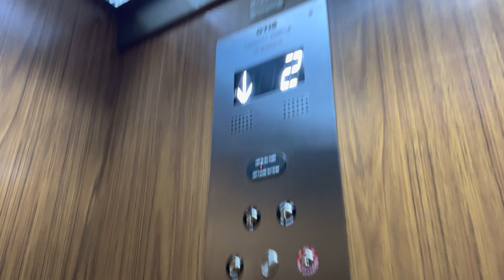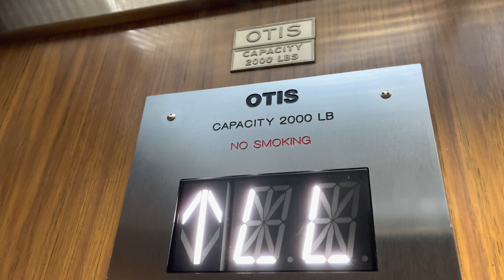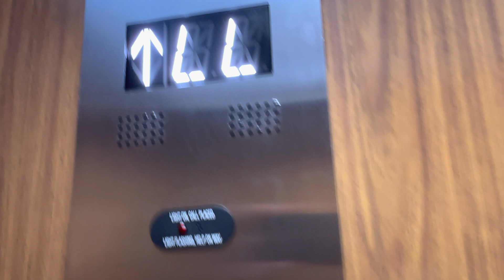AFTER: Modernized OTIS Hydraulic Elevator at Larkfield Professional Center in East Northport, NY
OTIS came full circle and modernized this Pre-Lexan. Somehow, it managed to keep its original cab and indicator, while receiving modern features, like ADA compliant buttons and a voice. It runs quite well.